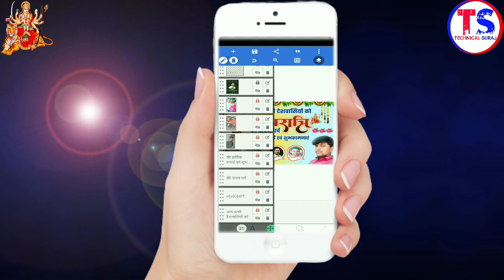Durga Puja Group poster kaise banaye | Navratri Poster kaise banaye | Navratri banner editing 2022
ईस विडियो मे आपको 2 स्टेप मे पासपर्ट मिलेगा तो विडियो को आपलेग ध्यान से देखिएगा